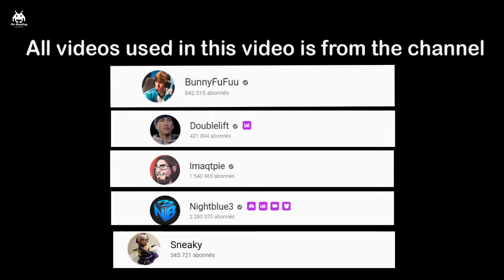Montage Varus 1 – The Best Varus Plays 2018 (League Of Legends) | MrHardlag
▼ FOLLOW ME ON ▼
▼ ORIGINAL VIDEOS ▼
Channel: BunnyFuFuu
Channel: Sneaky
4/ FaZe NIGHTBLUE3 _ MY PARENTS CHANGED MY WIFI PASSWORD AFTER THIS 1 _ NEW META LETHALITY VARUS JUNGLE
Channel : NIGHTBLUE3
Channel: BunnyFuFuu
Channel: / Imaqtpie
Channel: BunnyFuFuu
8/ THE BEST ADC EVER _ THE LEGENDARY BROKEN VARUS BUILD _ WHAT IS THIS DAMAGE __ 30 kilIs - Nightblue3
Channel : NIGHTBLUE3
Channel : league of legends
▼ Mots cles  (You should not read this) ▼
Mr HardLAG, league of legends s7, League of Legends, JUNGLE, FR, LOL, lol s8, s8, master, challenger, gamer